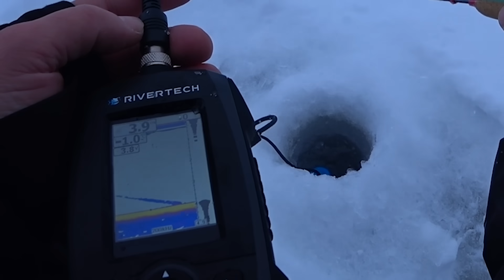РАЗВЕДКА НОВЫХ МЕСТ. РЫБАЛКА С КОМФОРТОМ КАК ДОМА! РАСКРЫТ "СЕКРЕТ" ПРОВОДКИ НА ЛЕЩА!!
Из снаряжения:
Фонарь налобный CLAYMORE Heady+
Удобные зимние сапоги POLYVER Classic Winter
Лиферный Акум Fish-Tech 30 ампер.
Спальники Finntreil
Коврики самонадувающийся с подушкой (HS-005P) Helios
Кровать походная алюм.профиль 25х25мм, КМФ цифра, 300кг (T-HS-BD640-190-DG) Helios (пр-во Тонар)
Кровать походная (HS-BD-171G) Helios
Ящик FishBox двухсекционный 10л оранжевый Helios
Набор стопок 30мл За богатый улов 3шт (HS-A17-30)
Карта глубин Glive